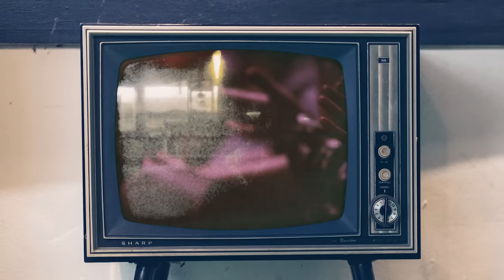Meet Me In Montana - Official Music Video - Chancey Williams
Here is our latest music video to our single 'Meet Me In Montana' by Chancey Williams featuring Brooke Latka ✨
Listen to our album 3rd street 🎶  ➡️  snd.click/SEFqGB